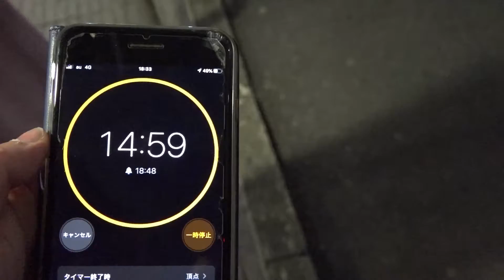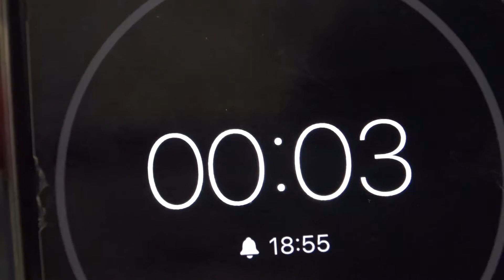ナンパされすぎてウケる!? in渋谷【西野たえ】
1万good企画!!この動画の"いいね"goodボタンが１万に達成したら
なんと"西野たえちゃんの単体作品を制作致します!!
是非みなさん動画にいいね！をお願い致します！
2020年6月末を期限としております
果たしてたえちゃんの作品は実現するのでしょうか...

チャプター:
0:00　オープニング
0:30　ギャルの願望‼
1:07　練習作戦
2:06　開始‼
3:55　まさかの結果に///

女性ユーチューバーのように活動して更に輝く女優業を！
"女優さんたちの新たな挑戦"を全力で応援していくYouTubeチャンネルです。
応援してくれる人はぜひ！よろしくお願い致します☝️

普段見られない女優さんたちの様々な表情を見ることができちゃいます
\( ˆoˆ )/

業界初のクラウドファンディングサイト
《ラポルノファンディング》と連動して
新たな挑戦をあなたも一緒に盛り上げてもらえるよう
プロジェクトや企画に全力で取り組んで参ります！
毎晩22:00更新!!お楽しみに〜☆

らぽふぁんtwitter@lapornofund
URL:

twitterDMまでどうぞ!!